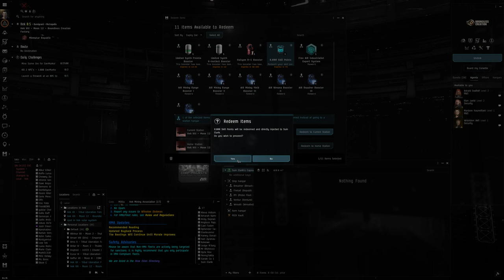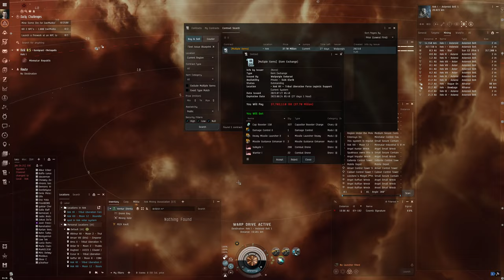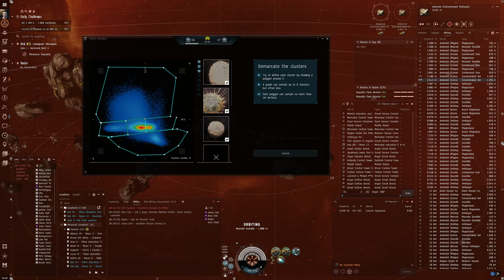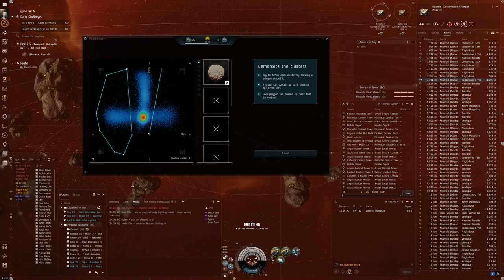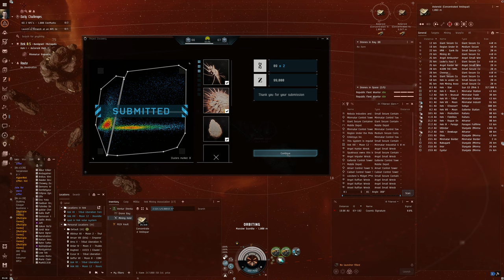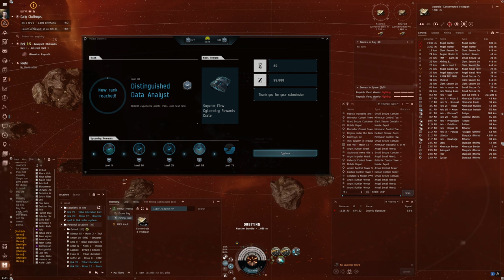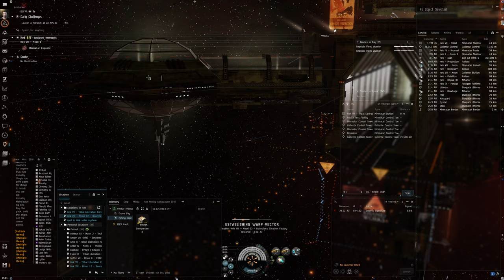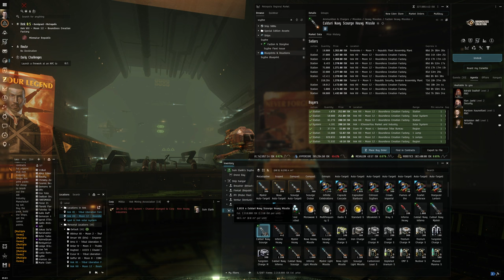Hello World: EVE Online Alpha Experience, Day 364